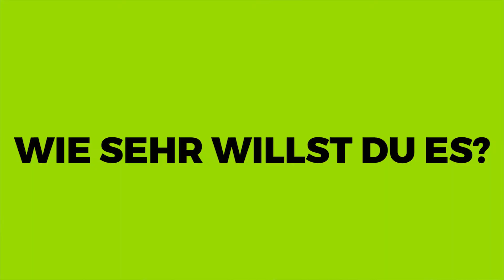WERDE MAINKICK.TV STARTORHÜTER! Gewinnspiel / Challenge mit Goalplay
Werde zum erfolgreichen Torspieler mit Oliver Kahn! Werde Goalplayer und trainiere online mit Oli und Deutschlands besten Torwarttrainern!

💣 Jetzt €100 Bonus sichern // Beste Quoten auf alle Wetten // XTiP Sportwetten